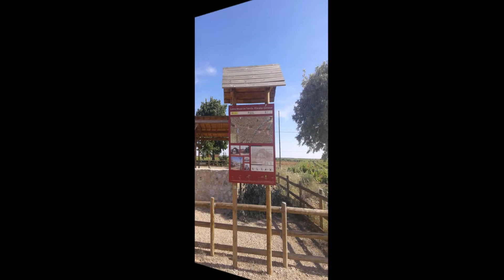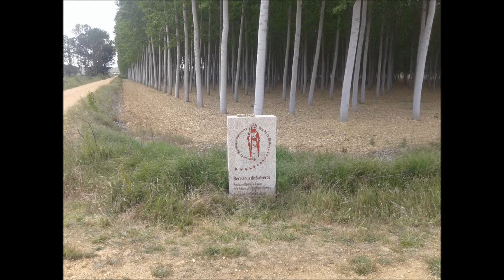CAMINO DE LEVANTE -EN BICI ( may-jun-2014)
CAMINO DE SANTIAGO DESDE VALENCIA ,EN BICI ,MAYO-JUNIO 2014